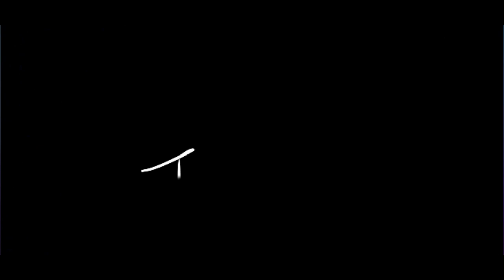Don't play with the Spirit | Dead By Daylight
"Playing as The Spirit in Dead by Daylight was an absolute blast! I had a great time chasing down each of the four survivors, bringing my ghostly skills to the hunt. From intense chases to a brutal Mori finisher on the last survivor (who tried begging for mercy!), this match had everything! Watch as The Spirit shows no mercy in this thrilling gameplay."